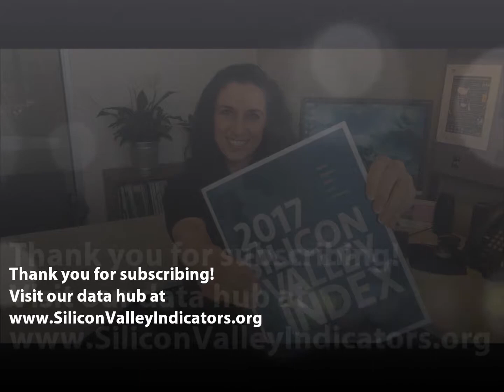SmartStory Video 2: Self Sufficiency (Part 1 of 2)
Find out how much money you have to make in order to be self-sufficient in Silicon Valley.